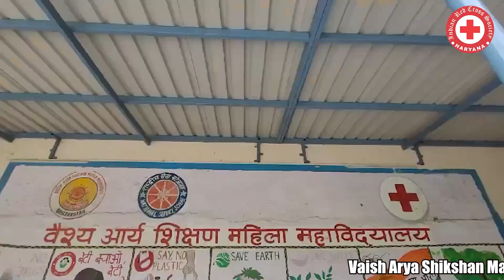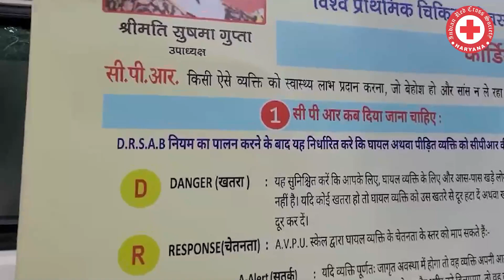Vaish Arya Shikshan Mahila Mahavidyalay Bahadurgarh Jhajjar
Vaish Arya Shikshan Mahila Mahavidyalay Bahadurgarh Jhajjar ... 22 अगस्त रेड क्रॉस सोसाइटी में आज Flag off by DC, Jhajjar द्वारा आज  मोबाइल वैन को हरी झंडी दिखाकर जिला Jhajjar के भिन्न -२ एजुकेशनल इंस्टीटूट्स एंड गावों में रवाना किया गया
Subscribes the haryana Redcross on YouTube Channel